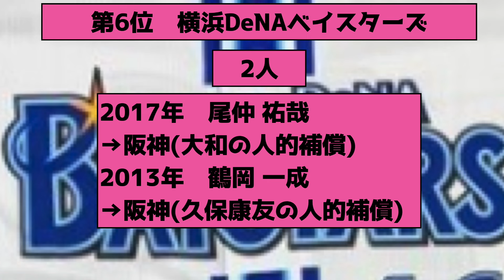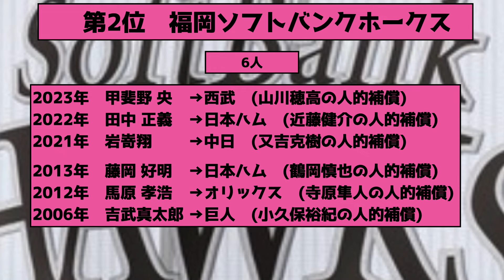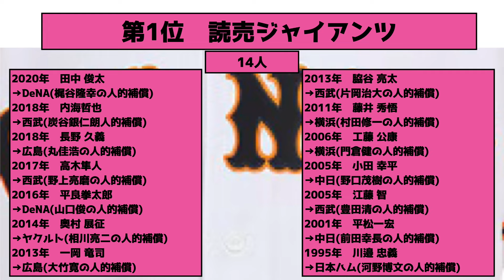プロ野球12球団別、FA人的補償流出人数ランキング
プロ野球をはじめとした野球に関連する情報をお伝えしています。

【動画の内容】
FA制度が導入された1993年以降、人的補償で相手球団に移籍してしまった選手の人数を球団ごとに集計し、ランキングにしました。